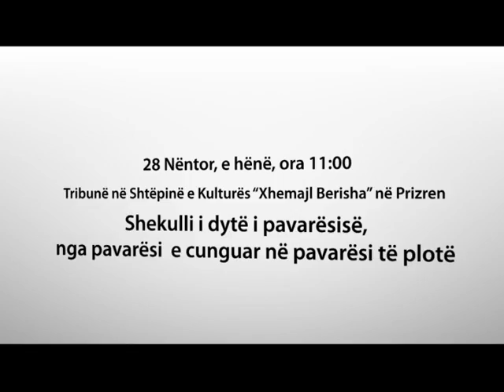Lëvizja VETËVENDOSJE! 28 Nëntori 2011